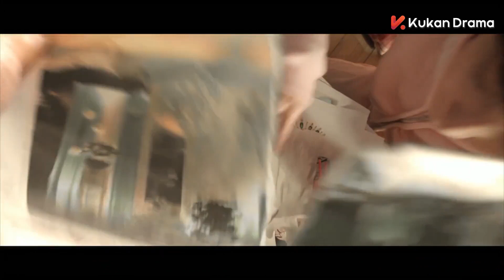閨蜜和丈夫的雙重背叛！柔弱妻子決定報復反擊！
劇名（Drama Name）： 【失戀33天】